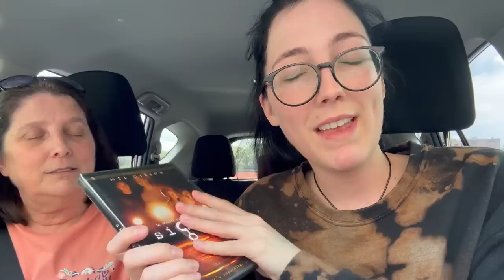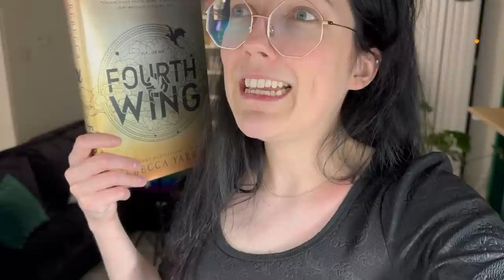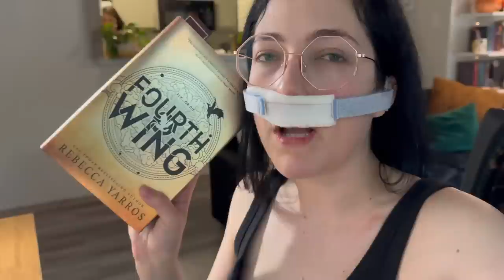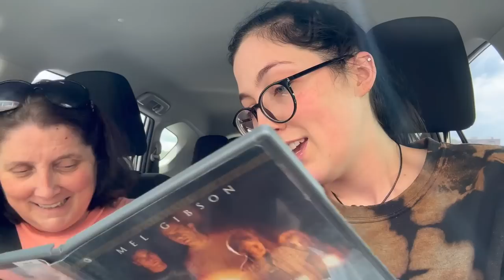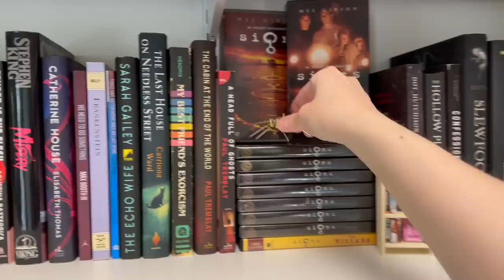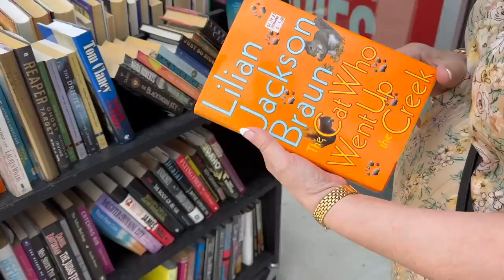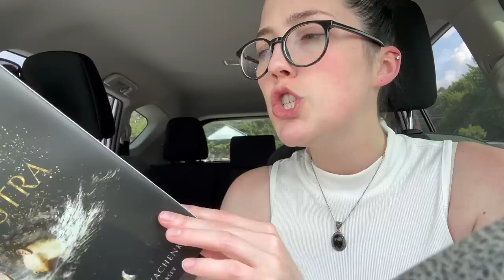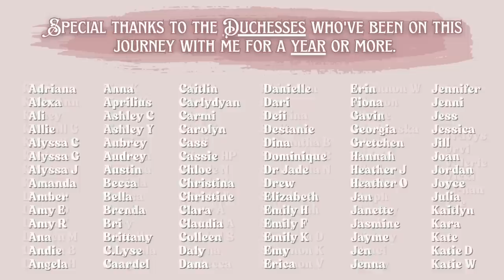I get surgery, my mom visits & Fourth Wing sucks || READING VLOG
🐇 Join our Chaotic Coven! 🐇

Amazon Storefront